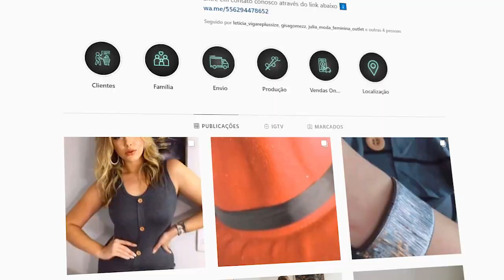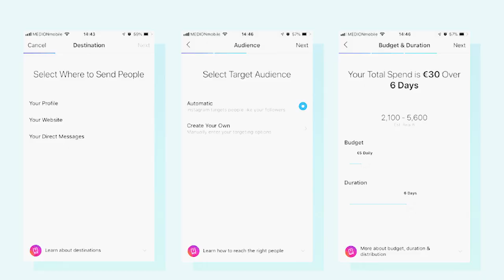6 Dicas que REALMENTE FUNCIONAM para vender no INSTAGRAM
Clique para receber o meu conteúdo no seu WhatsApp antes de todo mundo

Link com o passo a passo pra criar a loja do instagram com etiquetas

6 dicas que realmente REALMENTE FUNCIONAM para vender no INSTAGRAM

O Instagram nos últimos anos se tornou uma espécie de vitrine online, onde os clientes olham os produtos antes de comprar. Diante disso, você precisa saber como utilizar essa o Instagram para vender os seus produtos!!! Se você ainda não sabe como começar a fazer isso, hoje a Yasmim e a Letícia vão dar 6 dicas para você colocar em prática a partir de AGORA!

- loja online
- criar loja virtual
- montar loja virtual
- loja virtual como montar
- loja virtual gratis
- loja no instagram
- como criar loja no instagram
- como criar uma loja no instagram
- criar loja virtual gratis
- como criar loja virtual grátis
- loja virtual instagram
- como fazer loja no instagram
- loja no instagram passo a passo
- dicas para vender roupa no instagram
- como começar a vender roupas no instagram
- como vender roupas pelo instagram
- como vender roupas no instagram
- dicas para loja virtual no instagram
- dicas para lojas virtuais
- dicas de loja virtual
- dicas de nomes para loja virtual feminina
- loja virtual
- loja no instagram
- começar loja virtual
- vender roupas no instagram
- dicas para rever roupas online
- revender roupa online
- dicas loja no instagram
- vender no instagram
- abrir loja virtual